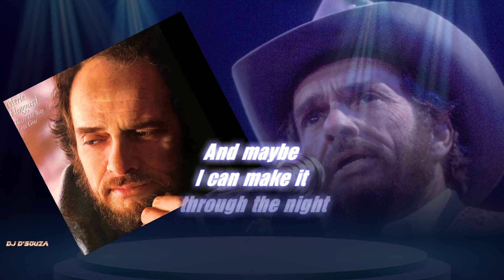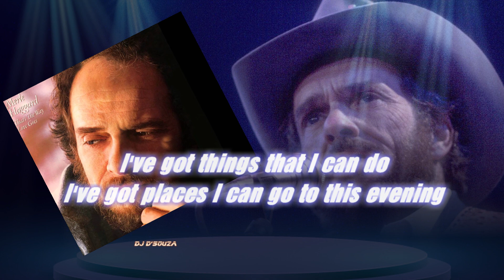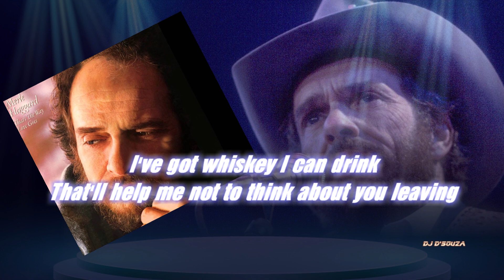Merle Haggard - What Am I Gonna Do With the Rest of My Life (1983)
Merle Haggard
backed by The Strangers
What Am I Gonna Do (With the Rest of My Life)
From the 38th studio album by Merle Haggard
That's the Way Love Goes
 released in 1983
The Strangers:
Merle Haggard– vocals, guitar
Roy Nichols – guitar
    Norm Hamlet – steel guitar
    Tiny Moore – fiddle, mandolin
    Mark Yeary – keyboards
    Dennis Hromek – bass
    Biff Adams – drums
    Jimmy Belken – fiddle
    Don Markham – horns
For only best in Merl's music